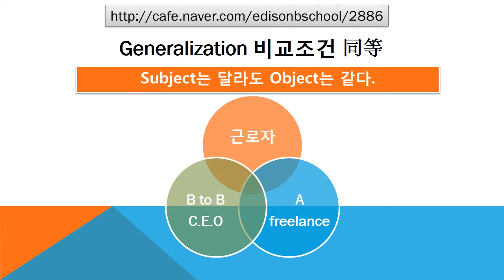#2886 Praiseloan (주)찬호론대부 MBA GMAT Logic 'subject는 달라도 object는 같다'